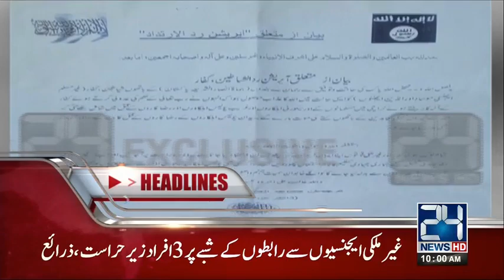News Headlines | 10:00 AM | 21 August 2017 | 24 News HD